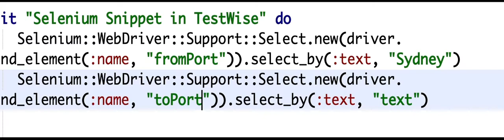TestWise Snippet - Selenium Select Option